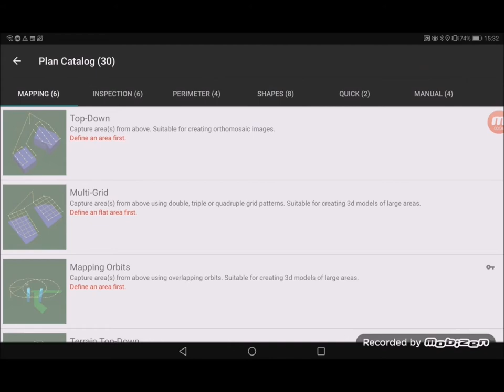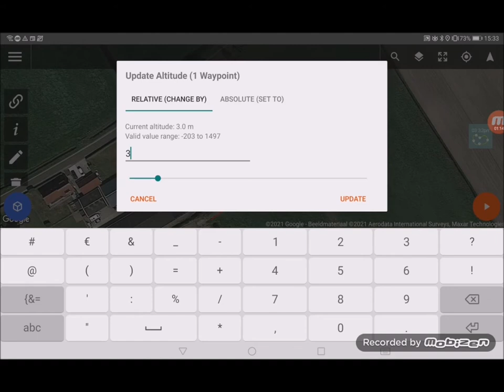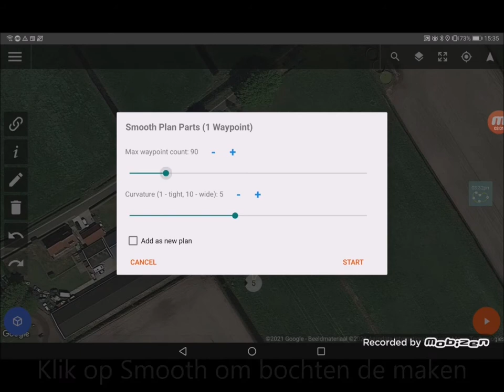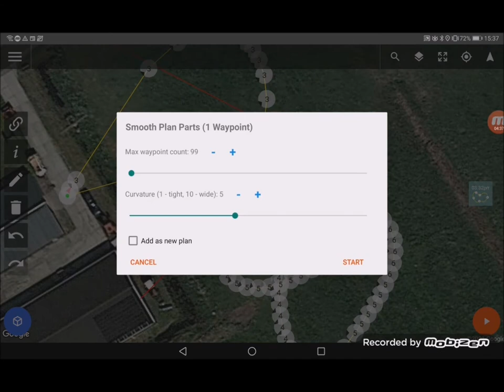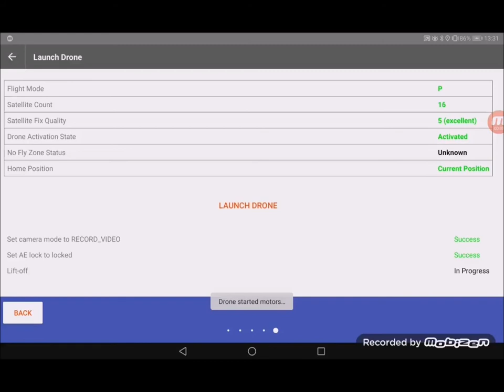DJI Mavic Mini Drone Harmony Route maken met waypoints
fly with Mavic Mini from Roel Tiemersma